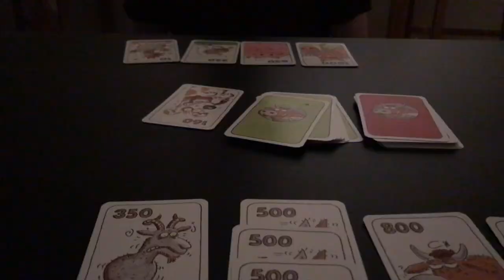November 2018 - ANGIE